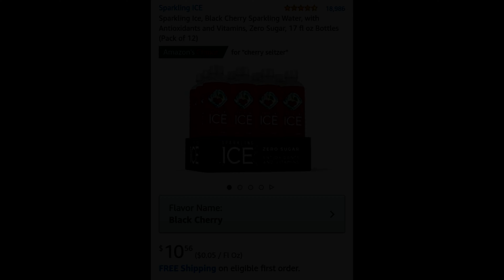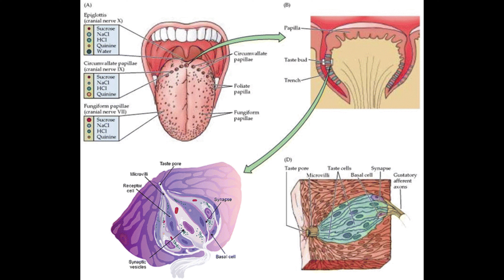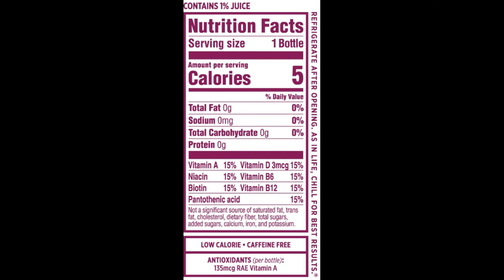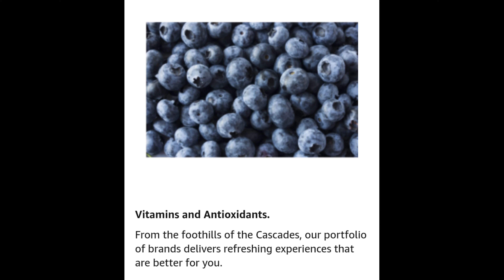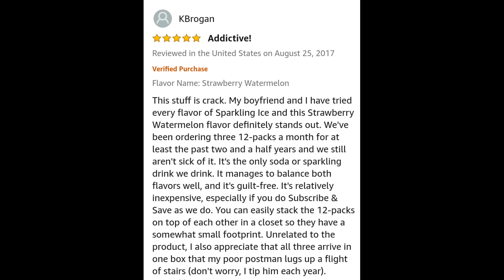Sparkling Ice, Black Cherry Sparkling Water, with Antioxidants and Vitamins, Zero Sugar Full Review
Sparkling Ice Black Cherry Sparkling Water with Antioxidants and Vitamins Zero Sugar 17 fl oz Bottles (Pack of 12)

Now with colors from natural sources
Always bursting with real fruit flavor
Zero sugar
Each bottle has antioxidants and vitamins

Fizzy, Fruity, Sparkling Water.
Sparkling Ice is 17 fizzy, fruity flavors with a splash of juice, colors and flavors from natural sources, plus vitamins and antioxidants—and 5 flavors with a little kick of caffeine.

Zero Sugar. Zero Carbs.
It's always the bubbly that rises to the top

Naturally sourced colors and flavors.
A rainbow of flavors, each sourced from nature.

Vitamins and Antioxidants.
From the foothills of the Cascades, our portfolio of brands delivers refreshing experiences that are better for you.

Black Cherry
Sparkling Ice is a fizzy and flavorful sparkling water, without all the calories. Try your new favorite flavor today. It's sweet. It's juicy. It's Black Cherry.

ASIN: B01FS2GH2O
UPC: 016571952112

Amazon Best Sellers Rank:
#1 in Grocery & Gourmet Food
#1 in Sparkling Juice Drinks
#1 in Tea Beverages